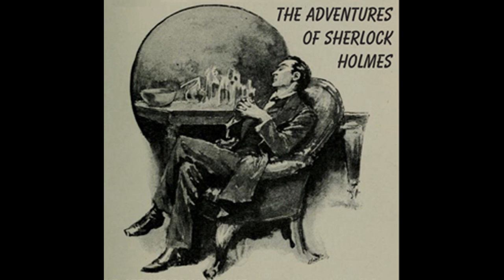The Adventures of Sherlock Holmes - 01 A Scandal in Bohemia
Sir Arthur Ignatius Conan Doyle KStJ, DL (22 May 1859 – 7 July 1930) was an Irish-Scottish writer and physician, most noted for creating the fictional detective Sherlock Holmes and writing stories about him which are generally considered milestones in the field of crime fiction.

He is also known for writing the fictional adventures of a second character he invented, Professor Challenger, and for popularising the mystery of the Mary Celeste. He was a prolific writer whose other works include fantasy and science fiction stories, plays, romances, poetry, non-fiction and historical novels. (wikipedia)

Read by:  Ruth Golding